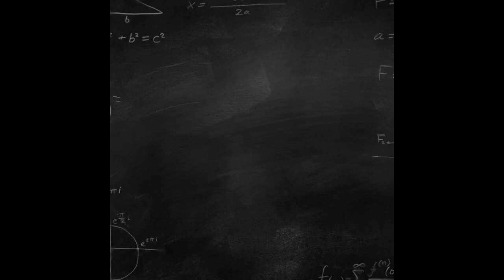Shaving Cream Rain Cloud Science Experiment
Hello Scholars! Today we will recreating a rain cloud!
Materials:
- Clear Glass
- Blue Food dye
- Shaving Cream
- Eye Dropper
Questions:
- Label the runoff and the precipitation.
- What form of precipitation is occurring?
- What part is the cloud and the condensation?